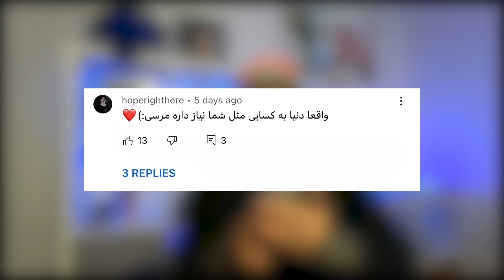ویدیو های حال بهم زن 🤢 سم های ایرانی در مقابل سم های خارجی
HUMANITY ❤️